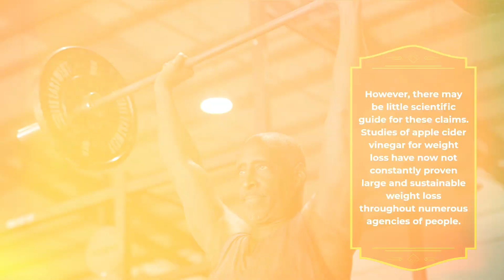Apple Cider Vinegar Weight Loss Does it work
Drinking apple cider vinegar for weight loss looks far-fetched. Does it work?

Apple cider vinegar isn't always possibly to be fantastic for weight loss.

Proponents of apple cider vinegar declare that it has severa fitness advantages and that ingesting a small quantity or taking a complement earlier than ingredients helps curb urge for food and burn fat.

However, there may be little scientific guide for these claims.

Studies of apple cider vinegar for weight loss have now not constantly proven large and sustainable weight loss throughout numerous agencies of people.

Although occasional use of apple cider vinegar is secure for most people, it does elevate some risks.

For example:

Apple cider vinegar is fairly acidic.

It can also irritate your throat if you drink it regularly or in giant amounts.
Apple cider vinegar may also engage with sure dietary supplements or drugs, along with diuretics and insulin. This may also make contributions to low potassium levels.

Remember, there may be no magic bullet for weight loss. Be skeptical of any strategy that claims you can lose weight barring reducing energy or growing bodily activity.